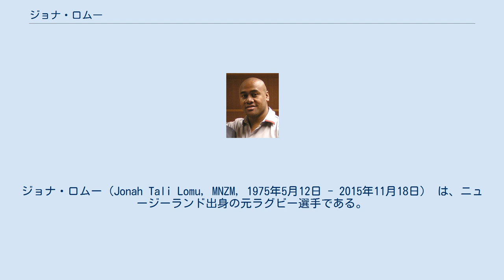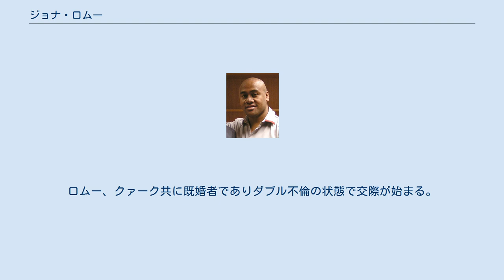ジョナ・ロムー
ニュージーランド・メリット勲章
ジョナ・ロムー（Jonah Tali Lomu，MNZM，1975年5月12日 - 2015年11月18日） は、ニュージーランド出身の元ラグビー選手である。
ポジションはウィング(WTB)。
 トンガの家系をもちオークランドに生まれる。
オークランドのウェズリーカレッジ卒業。
「暴走機関車」「空飛ぶ巨象」と呼ばれ、WTBとして活躍。
高校時代からニュージーランドU-17代表、U-19代表、U-21代表を経て1994年には史上最年少の19歳でラグビーニュージーランド代表（オールブラックス）に選出される。
オールブラックスでは63キャップ、37トライ、ワールドカップ15トライを記録。
 1995年のラグビーワールドカップへ出場するも決勝戦で南アフリカに敗れ準優勝に終わる。
ロムーは同大会で7トライをあげトライ王に輝く。
1996年はスポンサーのリーボックのイベントを兼ねて来日し、同年南アフリカツアーに参加するも、怪我とネフローゼ症候群に悩まされ、1997年シーズンは数試合に出場するも、残りの試合を欠場。
1998年コモンウェルスゲームズ7人制ラグビーニュージーランド代表として出場し金メダルを獲得する。
1999年に開催されたラグビーワールドカップに出場し8トライをあげるもチームは準決勝で敗退。
3位決定戦にも破れ4位に終わる。
ロムーは同大会トライ王に輝く。
この大会後にアメリカのNFL、イングランドのプレミアシップへの移籍も噂されたが、オールブラックスでの競技生活を優先するためニュージーランドに留まる。
 2000年にオールブラックスメンバーとして8試合に出場。
同年、欧州遠征の前に来日。
2001年に開催された第3回ラグビーワールドカップセブンズ中、怪我で離脱したエリック・ラッシュに代わり急遽招聘され、ニュージーランドを優勝に導く。
2003年に腎臓機能が悪化し人工透析を開始する。
病状が悪化し腎臓移植以外に回復の兆しはなく、歩くことも不可能と宣告される。
2004年に移植提供者が見つかり手術は成功する（後に腎臓提供者はウェリントンのラジオパーソナリティー、グラント・ケレアマであることがわかり両者は再会を果たす）。
 手術後のリハビリを経て2005年に復帰。
NPCノースハーバーと契約するも肩を負傷しシーズンの大半を欠場する。
休養中はコーチとしてチームを支え、同年のNPC終了後にウェールズのカーディフ・ブルーズでプレーするためケルティックリーグへ移籍する。
2006年4月に足首を負傷しニュージーランドへ帰国する。
ノースハーバー2軍を経て、ノースハーバー配下のマッセーに所属。
マッセーでも怪我に悩み、わずかな出場機会に終わる。
2007年開催のラグビーワールドカップへの出場意欲を見せるも、スーパー14のチームとは契約できずこの年に現役引退を発表。
引退後はボディビルとボクシングの練習に勤しむ。
2009年にアマチュア・ボディビル大会に出場。
 2010年6月、2011年ワールドカップ親善大使に就任。
2009年10月、日本ラグビー協会より2019年ワールドカップラグビーアンバサダー（親善大使）に就任することが発表された。
2011年11月、ユニセフ・ニュージーランド親善大使に就任。
 2012年2月、移植した腎臓が機能を停止したことから2度目の腎臓提供を待つと発表された。
 2015年11月18日、腎不全に伴う急性心筋梗塞の発症でオークランドの自宅にて死去。
40歳没。
前週までラグビーワールドカップのキャンペーンで英国に滞在し、前日までドバイで休暇を取り、帰国直後の突然死であった。
 NPCカウンティース・マヌカゥ（1994年 - 1999年）、ウェリントン（2000年 - 2003年）にて競技生活をおくり、2005年にノースハーバーと契約する。
ウェールズのカーディフ・ブルーズ（2005年 - 2006年）に移籍する。
2006年にノースハーバーに復帰。
ノースハーバー2軍を経てノースハーバー配下のマッセーに所属。
スーパー14では、オークランド・ブルーズ（現在のブルース）（1996年 -　1998年）、ワイカト・チーフス（...